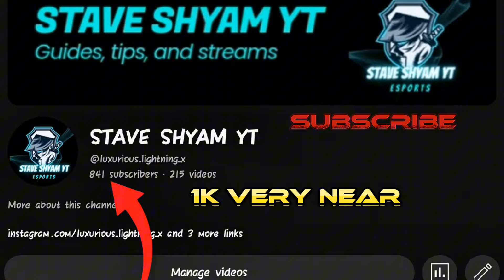Old Money💸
In Game name - @why.aprexy!

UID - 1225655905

Device - Poco X4 Pro 5G (8/128) 📱

Server - India 🇮🇳

ignore this ☠️

free fire realme c35 headshot setting sensitivity dpi hud handcam gameplay
rink
realme c35 unboxing and free fire gameplay
realme c35 free fire highlights gameplay
realme c35 ff
tsg legend
tsg army
tournament highlights free fire
tg delete
free fire
tsg ritik
two side gamers
kd ff
tsg ojasvi
tournament highlights
tsg vihaan
total gaming
garena free fire
pahadi gaming
tsg
tsg jash
tg mafia
ffic
amit bhai
tsg sasuke
tsg army tournament highlights
tsg mann
free fire tournament highlights
team hind
tg fozyajay
tsg sidak
tsg krish
team hind kd
mr jay yt
iphone 7 plus free fire macro
iphone 7 plus- best setting+ dpi + hud/ free fire highlights
revnent esp
tournament gameplay
free fire live tournament
ff tournaments
tournaments highlights ff
kd ff sniping
pahadi sniping
tm mafia
tag sidak
sniper
iphone 6s plus free fire setting
sniping ff
jonty gaming
og farhan
og amin
oldmonk
iphone 6s plus free fire highlights
og elite
tsg ayush
iphone 6s plus free fire headshot
iphone 6s plus free fire 2021
iphone 6s plus free fire dpi
the mafias
gyan bhai
gyan gaming
conquest
snapdragon
free fire pro series
taneja op
raistar
unique id
best
csk
ipl
desigamers
fozyajay
tg ajjubhai
tg esports
tg
two finger best custom hud in free fire
best two finger custom hud in freefire
free fire best control settings 2 finger
best 2 finger custom hud in free fire
best 2 finger custom hud in ff
two finger custom hud
free fire 2 finger best custom hud
two finger custom hud free fire
two finger setting
free fire 2 finger setting
2 finger custom hud free fire
2 finger best custom hud free fire
iphone 6s plus free fire alto fps
kd godd
configuration free fire iphone 6s plus
sniper god
settings iphone 7 plus
classy ff
nonstop gaming
tsg live
ff tournament
tsg legend new video
ff live
tournament tips & tricks
free fire india best team
free fire india best gamepaly
hud settings iphone 7
free fire tournament gameplay
tsg legend vs raistar
tsg legend face reveal
macro iphone free fire
free fire iphone 8
free diamonds
free alok
as gaming
rocky bhai
rocky and rdx
ffac
iphone 7settings
i'll
india
tournament free fire
tournamenthighlights
tournamentlive
free fire max tournament highlights
desi gamers
rdp ff
iconic ff
free fire letest tournament highlights
killer ff
team elite
free fire tournament highlight
ajjubhai
free fire max tournament highlight
ff tournament highlights
tournament highlights ff
best tournament highlights
tournament highlights pubg
tournament highlights by killer ff
freefire
freefire montage
freefire highlights
headshots
freefire gameplay
xxx
fire
free
tendencias 2020
youtubegaming
directo gaming
fernan fall guys
fernanfloo
omg
epic
epico brutal
youtuber tiktok
gracioso youtube
diamantes gratis

Hey there, friends! I've got some exciting news to share with you today. I was invited to join the cast of the latest Fast and Furious movie, Fast X! Can you believe it? I'm absolutely thrilled and can't wait to see what adventures lie ahead.

Now, I know some of you may be wondering why Vin Diesel decided to invite me. Well, it all started when we got a little too curious and had to sneak into his mansion. But don't worry, we didn't just show up uninvited. We made sure to bring him a gift - a special cake that he actually requested. And boy, was he impressed!

So, if you haven't watched Fast and Furious 9 yet, go check it out. You might just spot me on the big screen!